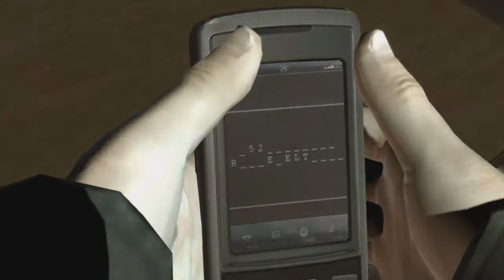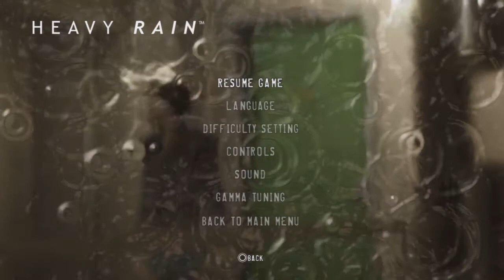Heavy Rain - EP . 17 "Follow the Butterfly"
It's like Hide and Go Seek.